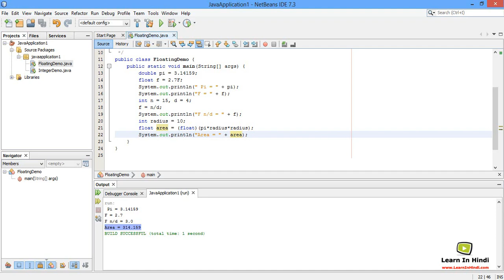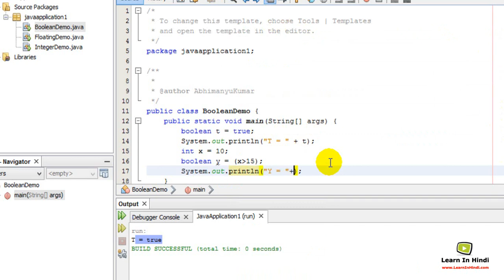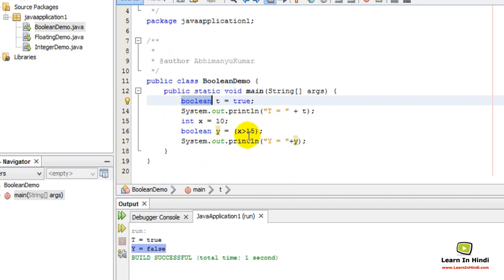8. Boolean Data Type in Java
In this video you will learn about Boolean Data Type in Java (in Hindi).